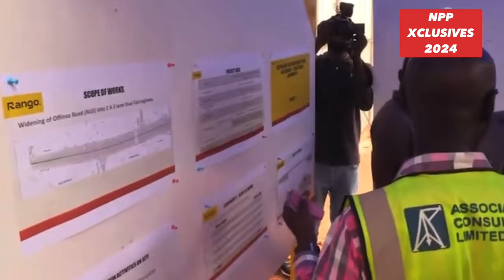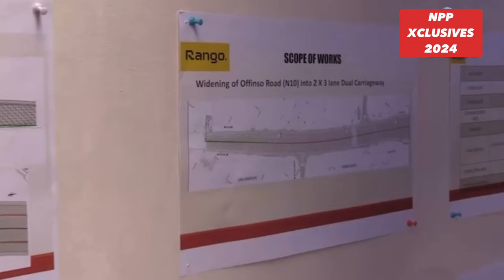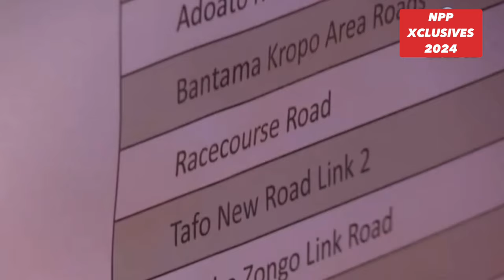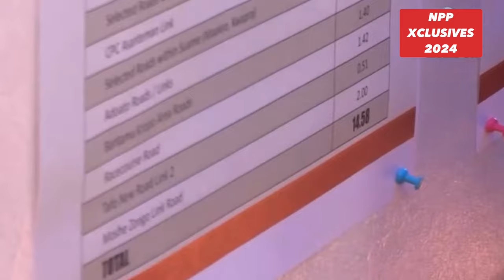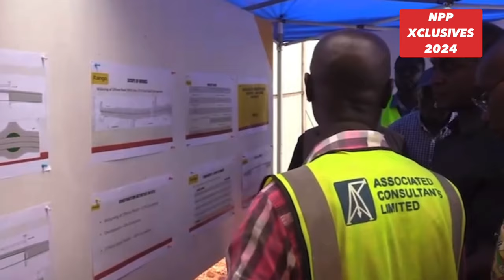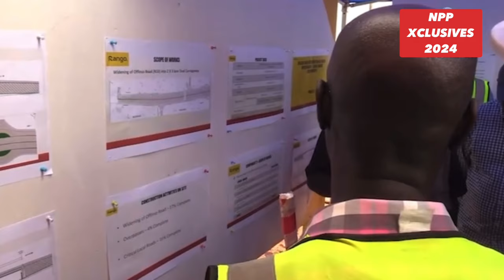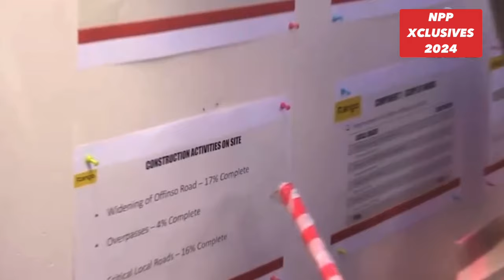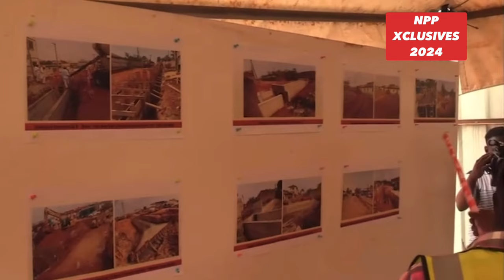Roads and highways minister visits ongoing Suame interchange and Barekese bridge. Asenso Boakye, MP